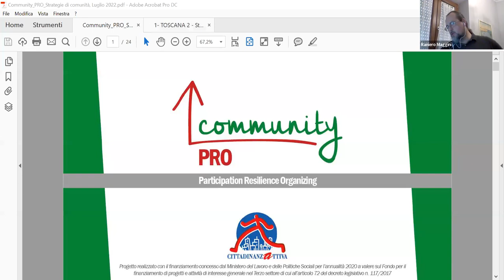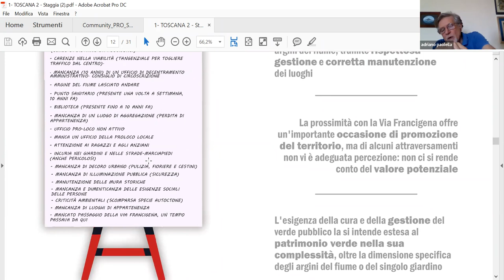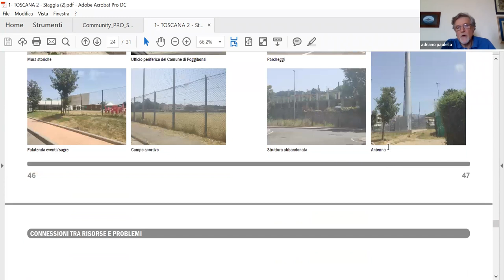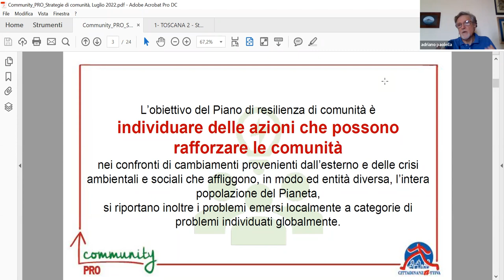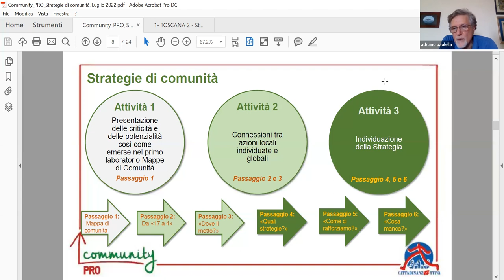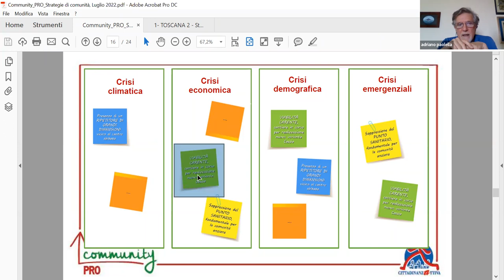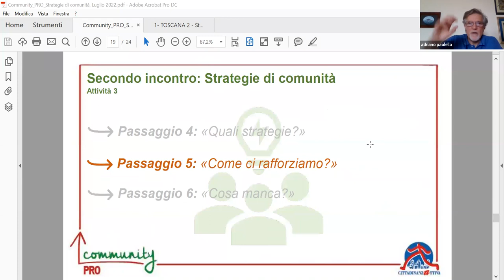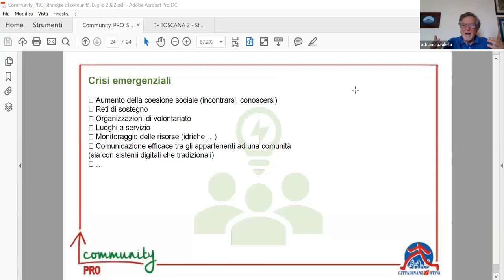Community PRO - Gruppo 4, 26.7.22 – Campania, Veneto, Valle D'Aosta, Sicilia